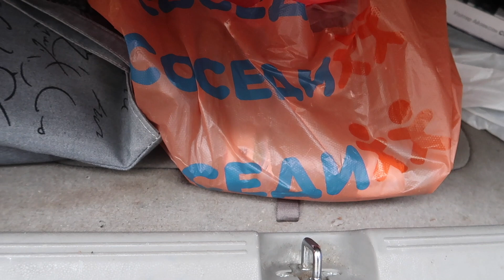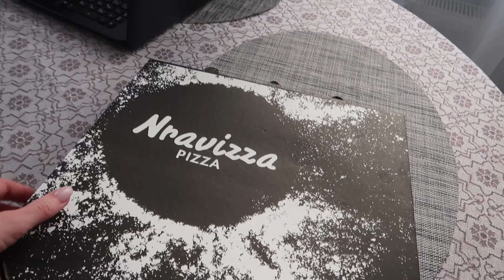VLOG: Мы это заслужили! // 05 октября 2020 🌿🌸 🌿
‼️ Друзья, адрес для почтовой корреспонденции:
220053 Республика Беларусь